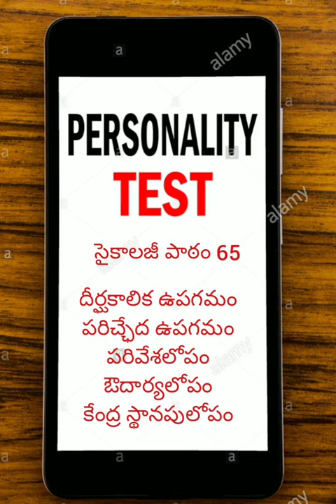చాలా చాలా ఇంపార్టెంట్ టాపిక్ స్కిప్ చేయకుండా వినండి ఈజీగా నేర్చుకోండి తప్పకుండా బిట్ వస్తుంది